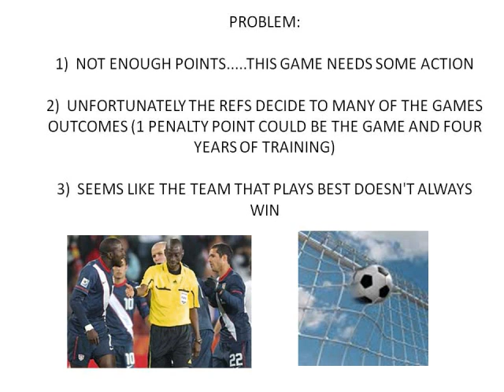USA ROBBED OF WORLD CUP VICTORY and WORLD CUP HISTORY.wmv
The United State soccer team has been cheated because of unfair FIFA rules. you make the call